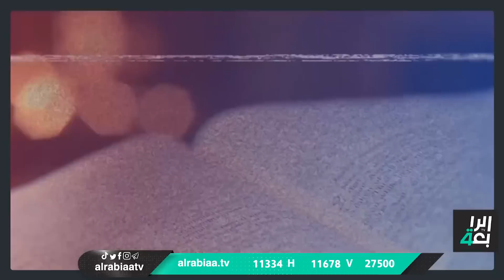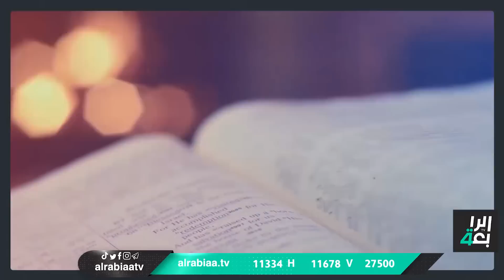القصة مع عائشة الدوري | ضيفة الحلقة مارينا العبيدي